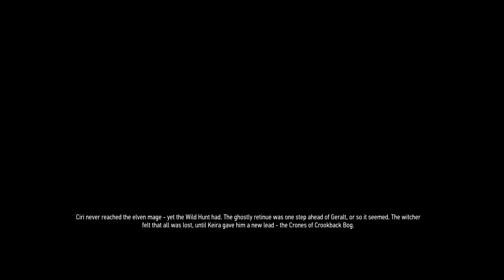The Witcher 3 Wild Hunt Part 15: Crookback Bog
The Witcher 3: Wild Hunt Playthrough with Mods

0:00 Title Screen
0:36 Free Roam
12:17 Fists of Fury: Velen
15:08 Free Roam
17:03 Contract: The Merry Widow
17:57 Free Roam
21:17 Ladies Of The Wood

Mod List (Alphabetical Order)
Accessory Slot Mod
Active Medallion
All in One Black Pack
All NPC Scabbards 1.22 including DLC
Always Full Exp (GOTY)
Appearance Menu Mod
AQUA v2
Atmospheric Nights [1.31 GOTY]
Auto Loot AIO 3.0 for Patch 1.31
Beautiful Grass V3
Better Torches
Better Trophies
BLOOD v2 1
Brutal Blood
Cheap Dyes Everywhere
Complete Animations
Community Patch - Besserwisser's Fix Collection (Including Nitpickers Patch)
Custom Localization Fix v1.0.10
Dynamic Main Menu
Friendly HUD
Geralt Cloak
Geralt Cinematic Hair
Geralt HW white Beard less White 1.0
Glowing Eyes
Hairworks Hair Physics 60fps FIX
HD Chainmail for Viper Armors
HD Monsters Reworked 3.0
High Quality Faces (with Hairs and Beards)
Immersive Beard and Hair Trimming
Immersive Cam v 4.2
Improved Sign Effects
Increased Creature Loot v2.0
Indestructible Items (1.30)
Item Levels Normalized
Jump in Shallow Water 1.3
Leather Headbands
Modular Eyes
More Money For Traders
More Shadows
Monsters Come Out At Night - No Random Encounters During The Day
Netflix Casual Outfit Black Shirt
New Clouds
New Hairstyles and Beards For Geralt (DLC2 Improved)
New Vanilla Curly Lore Hair
No Checkers or Stripes
No Fall Damage (1.30)
NoDirty Lens Effect
Physics For All
Random Encounters Reworked
Sezon Burz Witcher's Gear
Super Turbo Lighting Mod
TW2 Triss
The Witcher 3 HD Reworked Project Ultimate
True Mutantism
The Legendary Viper II - Ultimate Collection
Vagabond Armor DLC
VS The Wolf Medallion Thin Streak
Witcher's Knife
Yennefer Clothes Pack
Yennefer Eyes Lore-Friendly